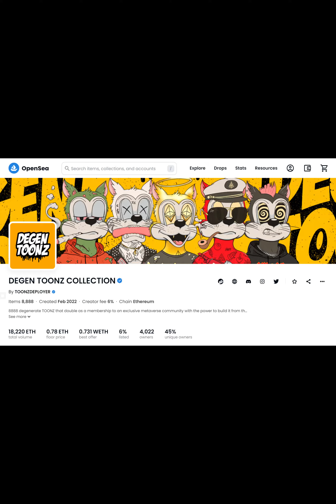Degen Toonz NFT復古美式漫畫風的頹廢撲克臉貓咪入駐了BAYC無聊猿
Degen Toonz NFT復古美式漫畫風的頹廢撲克臉貓咪入駐了BAYC無聊猿的OtherSide並與 Bored&Hungry 漢堡薯條快餐等諸多公司合作開發新包裝和產品，主要創始人是Prince Lail和Bader Asad。其中Bader Asad是一位企業家，負責處理團隊的協作Prince Lail藝術家，他曾與Quincy Jones、Jackson家族、Jaden Smith等許多一線名人合作過